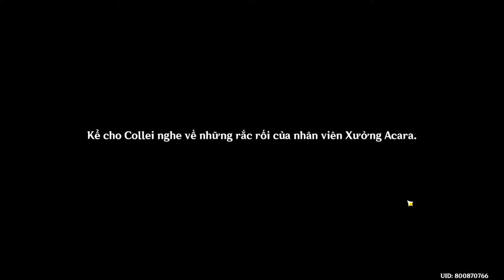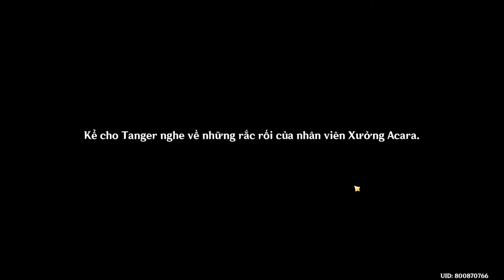Genshin Impact 3.0 - Full event Trở về tuổi thơ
Đây là video walkthrough event Trở về tuổi thơ của mình. Enjoy ^^